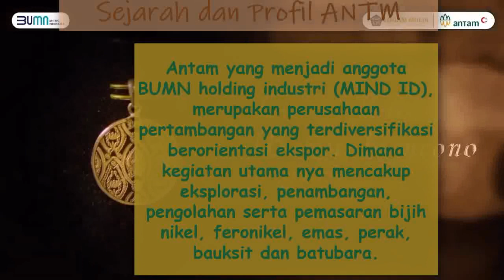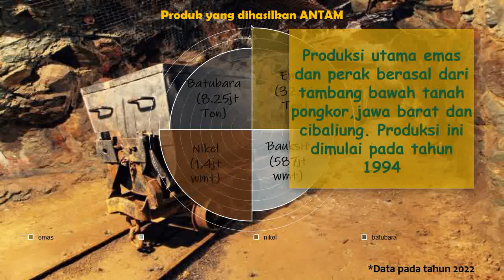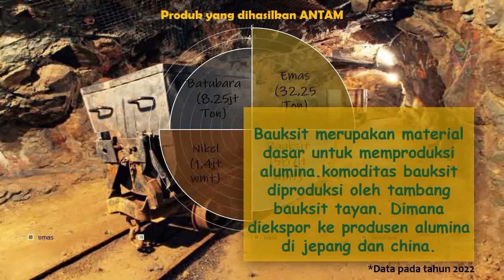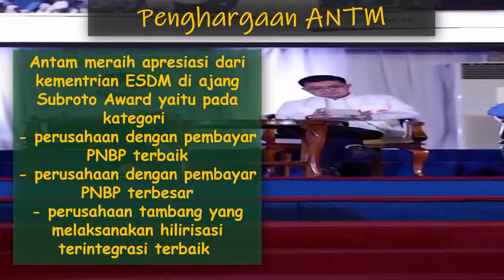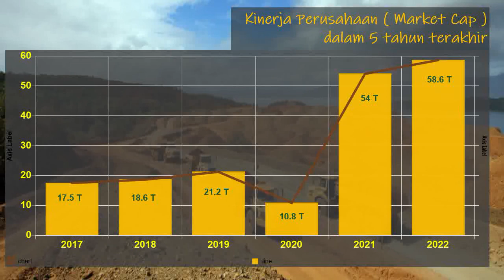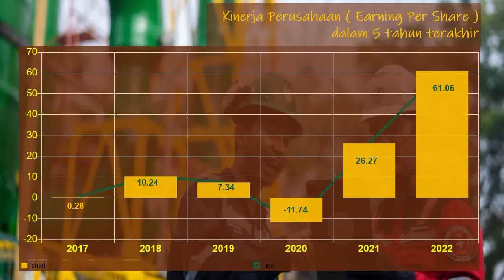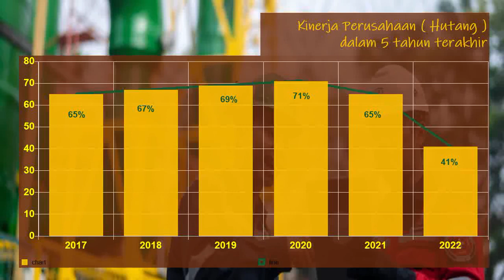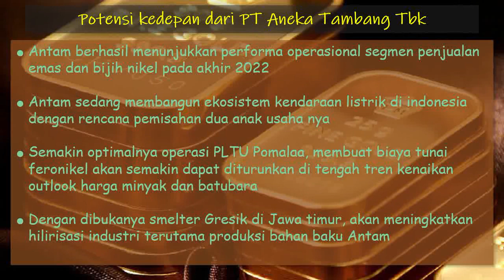Kupas Tuntas Saham Antam / ANTM ( Aneka Tambang Tbk ). Fundamental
Salah satu saham dari sektor pertambangan mineral yaitu ANTM ( Aneka Tambang Tbk ) yang merupakan andalan pemerintah untuk mengelola dan menjaga pasokan untuk kebutuhan emas di Indonesia.
Salah satu investasi logam mulia yang banyak peminatnya akan terus berkarya, namun ada hal menarik dibalik prosesnya. simak ulasan berikut ini.